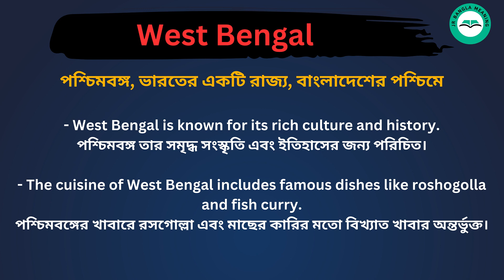West bengal meaning in bengali/West bengal শব্দের বাংলা ভাষায় অর্থ অথবা মানে কি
West bengal Meaning In Bengali
West  bengal শব্দের বাংলা ভাষায় অর্থ অথবা মানে কি
West bengal Bangla Meaning